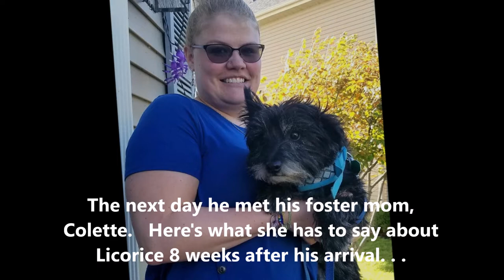Licorice - puppy mill refugee up for adoption with Cairn Rescue USA